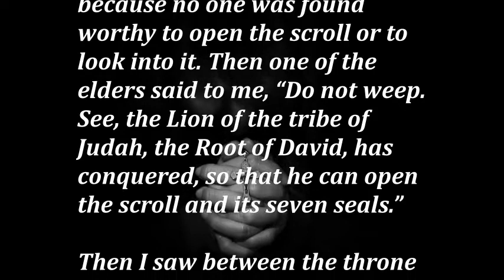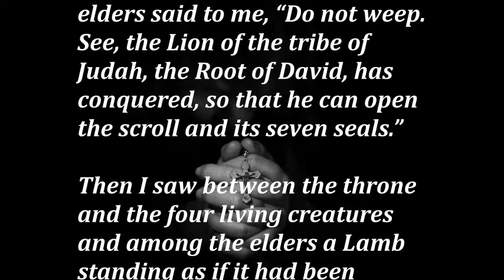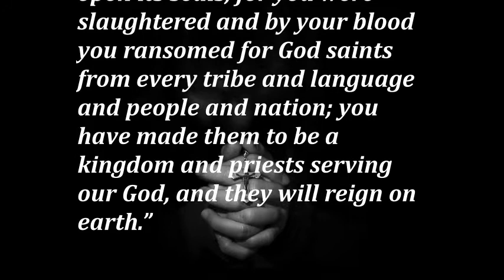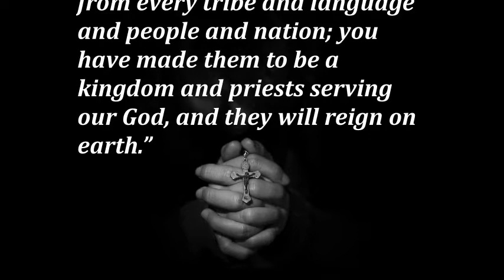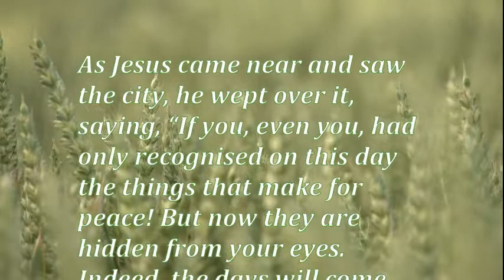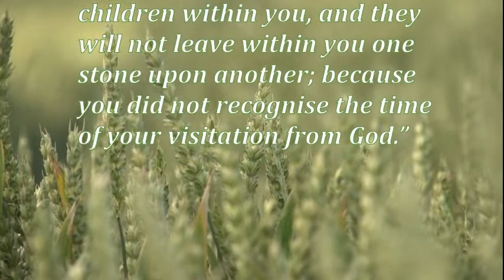Daily Gospel Reading. November 19, 2020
Today's Gospel Reading. November 13, 2020

1st Reading: Revelation 5:1-10
The Lamb who was killed opens the seals of the Book of Life

I, John, saw in the right hand of the one seated on the throne a scroll written on the inside and on the back, sealed with seven seals; and I saw a mighty angel proclaiming with a loud voice, “Who is worthy to open the scroll and break its seals?” And no one in heaven or on earth or under the earth was able to open the scroll or to look into it. And I began to weep bitterly because no one was found worthy to open the scroll or to look into it. Then one of the elders said to me, “Do not weep. See, the Lion of the tribe of Judah, the Root of David, has conquered, so that he can open the scroll and its seven seals.”
Then I saw between the throne and the four living creatures and among the elders a Lamb standing as if it had been slaughtered, having seven horns and seven eyes, which are the seven spirits of God sent out into all the earth. He went and took the scroll from the right hand of the one who was seated on the throne. When he had taken the scroll, the four living creatures and the twenty-four elders fell before the Lamb, each holding a harp and golden bowls full of incense, which are the prayers of the saints.
They sing a new song: “You are worthy to take the scroll and to open its seals, for you were slaughtered and by your blood you ransomed for God saints from every tribe and language and people and nation; you have made them to be a kingdom and priests serving our God, and they will reign on earth.”

Jesus weeps over the destruction of Jerusalem

As Jesus came near and saw the city, he wept over it, saying, “If you, even you, had only recognised on this day the things that make for peace! But now they are hidden from your eyes. Indeed, the days will come upon you, when your enemies will set up ramparts around you and surround you, and hem you in on every side. They will crush you to the ground, you and your children within you, and they will not leave within you one stone upon another; because you did not recognise the time of your visitation from God.”

Gospel Reading
Daily Gospel